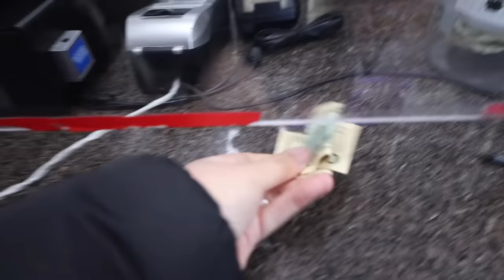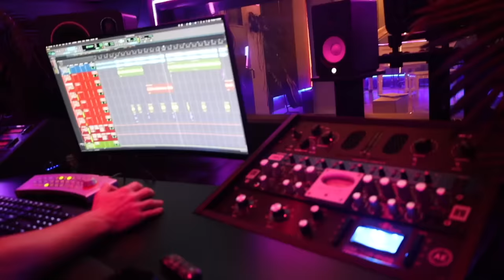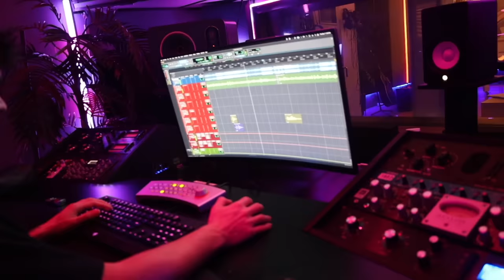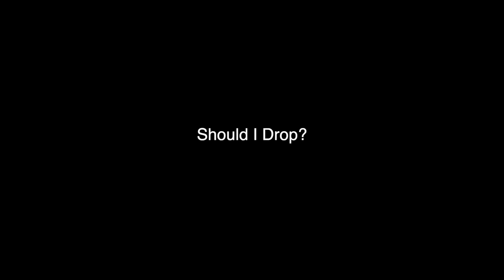They put CRACK on my chicken!